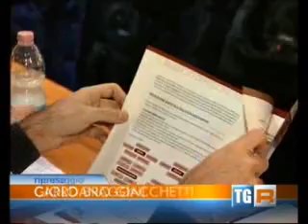Prof. avv. Antonio Di Stasi - Intervista sulle Società di Mutuo soccorso TG Marche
L'attualità delle Società di mutuo soccorso e la sanità integrativa